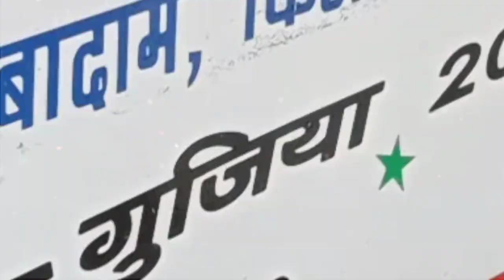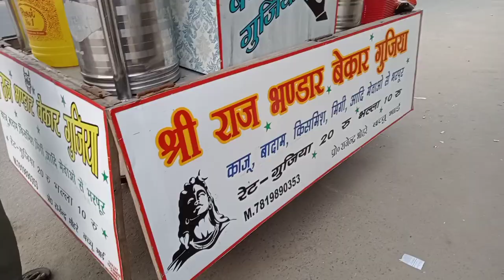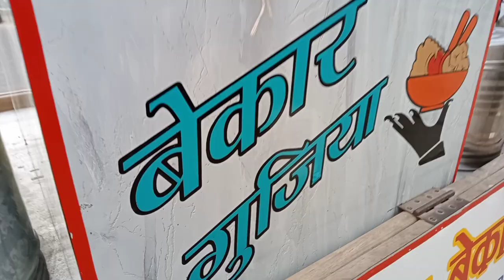Kasganj: Street food Bekar Guziya | Food Market | Kasganj city | Kashiram Nagar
Hi Kasganj,

I'm Very excited to release this footage.

one of the small and growing startup in Kasganj.

This food stall is know as Bekar Guziya in Kasganj.

Location: Soron Gate Kasganj
Price: Only 10 & 20 Rs
Owner: Rajendra

Rajendra is placed this stall form last four months at Soron Gate Kasganj.

Food market have a wide hub in the city. Only few stall are providing quality hygienic food.

Bekar Guziya
Kasganj food street
Kasganj food
Kasganj Ki Guziya
Bekar Guziya kasganj ki

Some other food stall in kasganj:

Jitendra Bhai Chaumeen
Jitendra ki Famous Chaumeen
Manoj ki chole bhature
Vegetarian biryani
Biryani in Kasganj
Fast food in Kasganj
Kasganj sweet shop
Roshan Lal Sweet and Restaurant
Shyo Prashad Sweet
Bala g sweet
Beniram Ande wale
Kasganj history
DHROOV empire
Kasganj market
Clock house kasganj
Gandhi murti kasganj
Jai Kachori Bhandar Kasganj
Jain kasganj
Kasganj news
kasganj food history
Kasganj Ka Purana nam
kasganj district
kasganj tahsheel
kasganj news today
Kasganj blogger
kasganj blogger kasganj
kasganj vlog
kasganj reporter
Kasganj kaa king kon
Aaj tak Kasganj
ABP news Kasganj
Ganga News Kasganj
Amar Ujala news Kasganj
Daniel Jagran kasganj
India today
Today times
मनोज के मशहूर छोले भटूरे

Hey All,

मनोज के मशहूर छोले भटूरे is one the famous shop in the city. Manoj is running his business from age of 16.

Lots of regular customer coming on a daily basis.

Chole bhature, Nan, Paneer Nan, Laccha paratha are special and famous food here.

Comment also for any suggestion.

kasganj
kasganj to agra
indian food
kasganj district
kasganj pin code
kasganj district village list
kasganj news
kasganj ke bhajan
kasganj studio
kasganj ke gane
kasganj nadrai ka pul
kasganj ke gana
kasganj news today
kasganj bhajan
kasganj ki news
kasganj ke rasiya
kasganj ki rajgaddi
Kasganj
kasganj food
kasganj street food
kasganj market
kasganj marriage hall
kasganj maruti showroom
kasganj ki market
kasganj dalit marriage
kasganj wholesale market
kasganj story
kasganj ki story
kasganj movie story
kasganj ki love story
kasganj pul
kasganj police
kasganj patiyali
kasganj prabhu park
kasganj police custody
kasganj pin code
kasganj panda party devi jagran
kasganj polytechnic college
kasganj pilibhit passenger
kasganj pull
kasganj public app
kasganj panda party
kasganj passenger
kasganj plot
kasganj in up
kasganj india
kasganj ki ramleela
kasganj ki video
kasganj uttar pradesh mausam ki jankari

If you're looking for a good hashtag related to Kasganj, a city in Uttar Pradesh, India, you can consider using:

Remember, when using hashtags, it's essential to ensure they are relevant to your content and engage with the audience you're targeting.